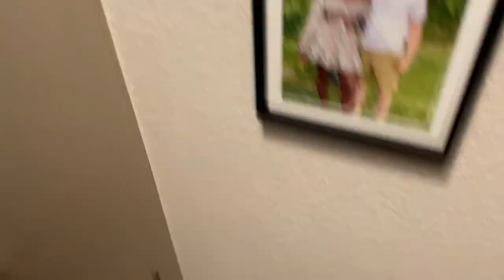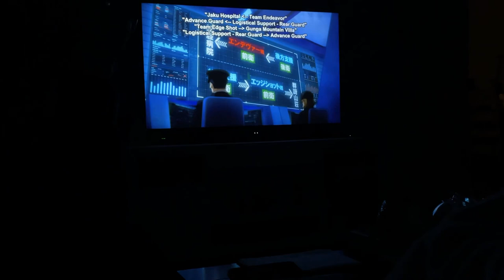We’re lucky we met each other 🥂🥰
New video loves ❤️.